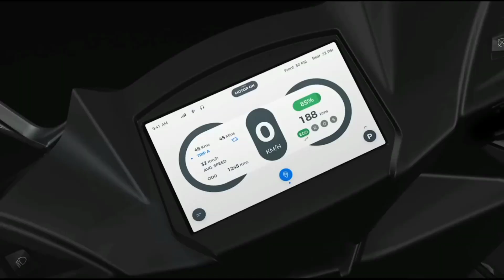Simple One Electric Scooter | Delivery Date आ गई? || Simple One Update | Simple Energy Electric 2022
Simple One Electric Scooter |Test Drive कैसे  Register करे | simple one test drive booking -

Must Watch:-

Find me for query:-

1)Simple One electric scooter delivery date
3) Simple One electric scooter booking
4) Simple One electric scooter official website India
5) Simple One Electric scooter showroom near me
6) Simple One electric scooter company details
7) Simple One delivery update
8) Simple One electric scooter price
9) Simple One electric scooter Review
10Simple One electric scooter range

NOTE:-
I am not the owner of the any picture/video shown in the Video.

CREDIT:-
If I used some Google data in this Video (like images, music, short videos ,clip-art etc. ).